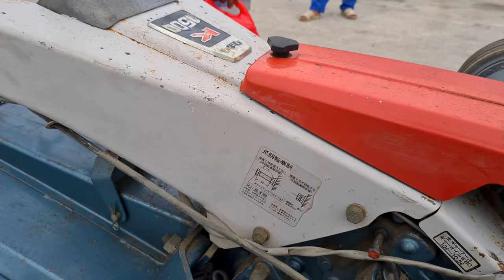máy xới càng kubota K1500 cốt ben, S22 nhật bãi 0886356707